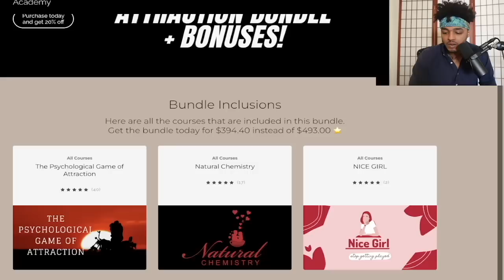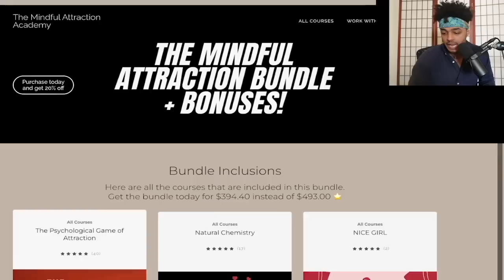If you do this, don't tell people you watch my channel :,)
Follow on Instagram: Instagram.com/dalexisp

While physical attraction is important, it should not be the sole basis for a relationship. It's important to also consider how someone treats you and whether they make you happy. It's also important to have good social skills and understand the laws of human nature to master any relationship. And if you have doubts or concerns, it's okay to take a step back and reassess before making any big decisions.